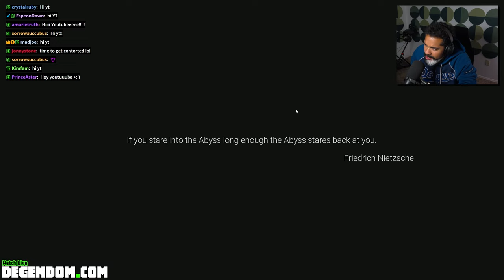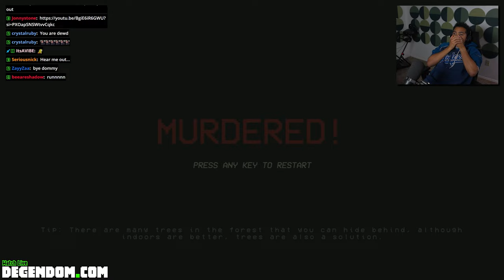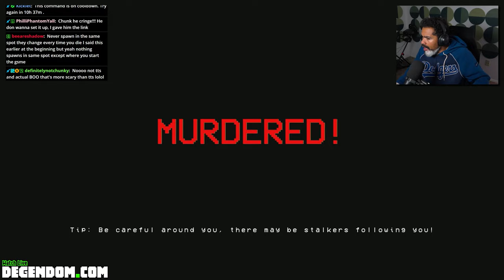Dom Plays a *NEW* Horror Game Where he has to be COMPLETELY SILENT or Die (you know how this ends 😂)